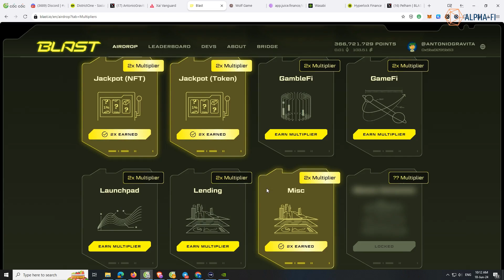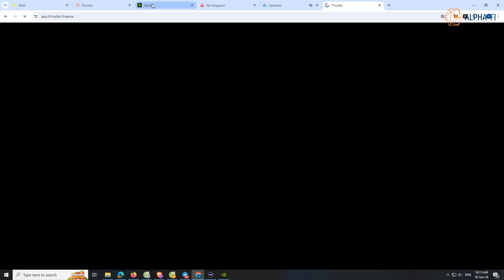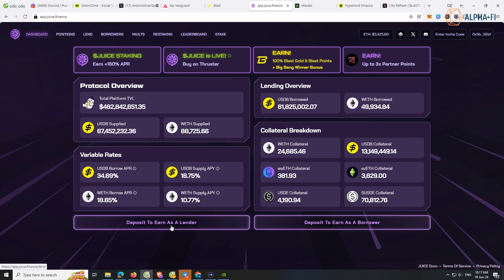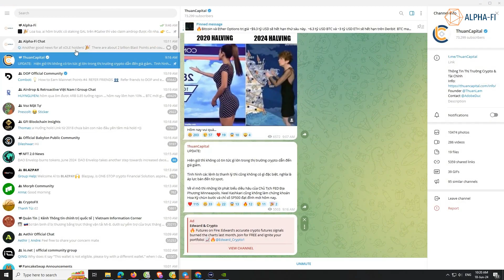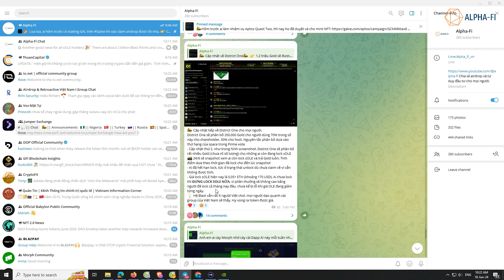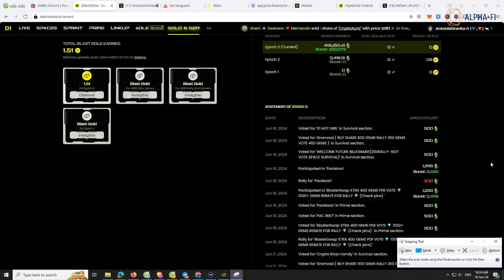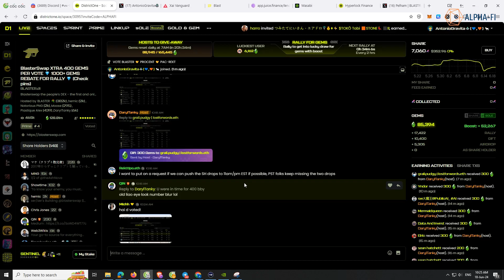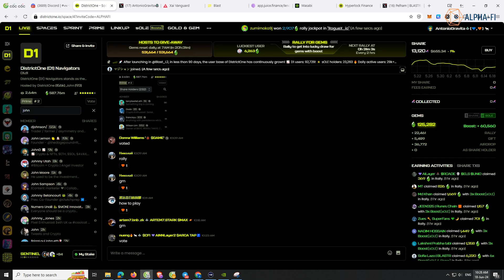Blast mainnet (P6) - Tăng multiplier khi lending trên Juice Fi, deposit token vào Wasabi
0:01 Intro
2:08 Multiplier - Misc
2:47 Nạp $PAC vào Wasabi (số lượng lớn hơn 1 token là được)
4:30 Multiplier - Lending
5:03 Nạp USDB vào mục lending trên Juice Finance (số lượng lớn hơn 1 là được)
8:19 Các thông báo, cập nhật quan trọng về District One

Tham gia Blast layer 2 tại (hoặc nhập mã NJWU3)